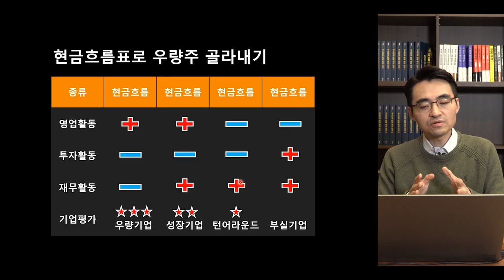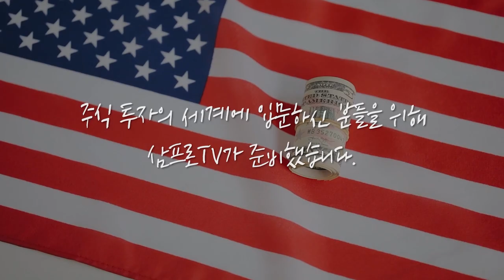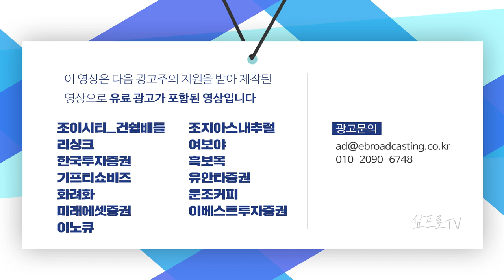[뉴스3] 확 뛰어오른 경기전망지수… 6년여 만에 최고 수준